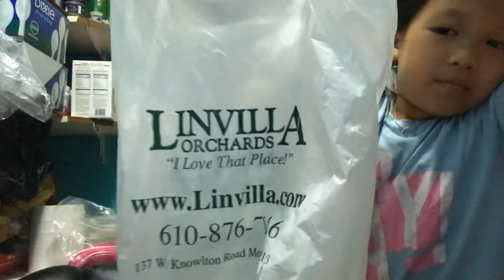Painting a box part 1